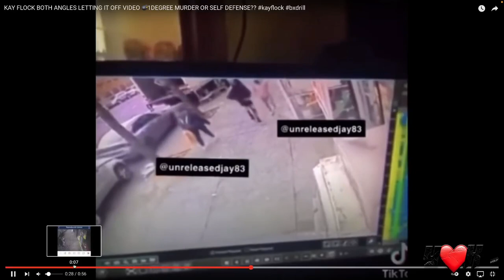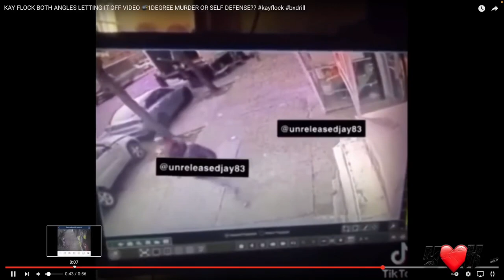KAY FLOCK BOTH ANGLES SHOOTING FOOTAGE LEAKED! 😱🔫 FLOCK DON'T CAP💥 "HIS OPP FLEW" (GRAPHIC CONTENT)